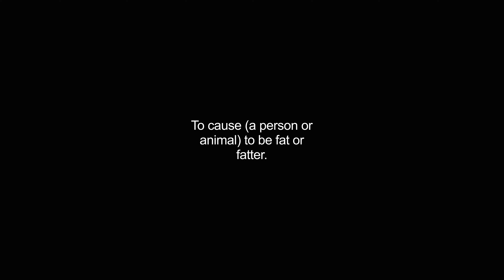fattens video Dictionary meaning and pronunciation